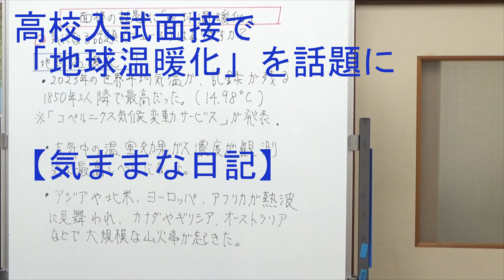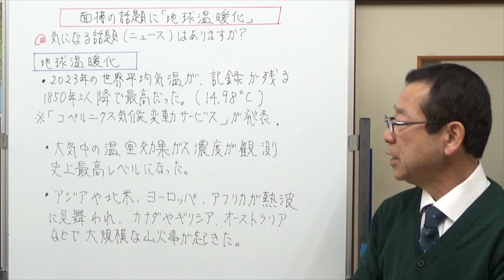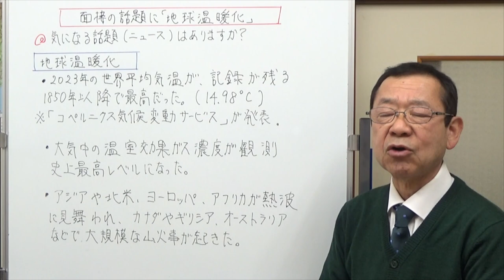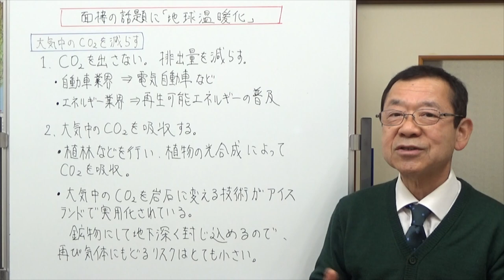高校入試面接に「地球温暖化」の話題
面接で「最近のニュースなどで気になったものがありましたか？」と聞かれたら「地球温暖化」を話題にしてみてはどうでしょう。新聞やネットニュースなどで2023年、の情報が発表されているのでそれを参考に動画に纏めてみました。